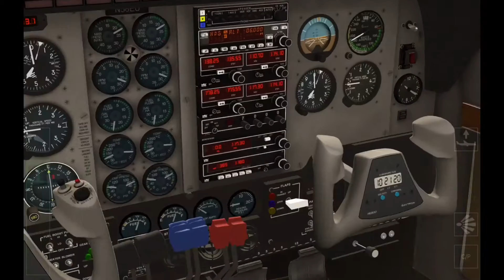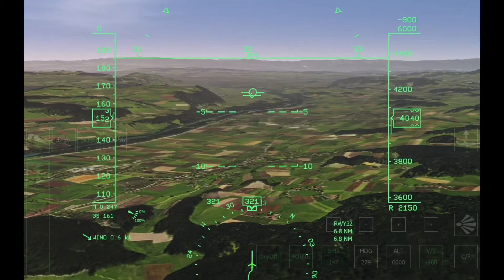Aerofly 2 Flight Simulator | Baron B58 - Meiringen to Bern [Absolutely Stunning Scenery]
The Aerolfy Guy - Aerolfy 2 Flight Simulator Flight In A Baron B58 From Meiringen to Bern. Today I Fly A small little Baron B58 Turbo-Prop Aircraft on a short hop from Meiringen to Bern Navigating through the beautiful mountains of Switzerland. I fly over a large lake in a valley between two mountains. I Fly out of the valley into my approach to Bern. The Scenery is Absolutely Stunning. IPACS Have Done An Outstanding Job making the simulator on the iPad. The Weather is Very Good. There is slight Turbulence, But not much.

This Video Is Available At 1080p (HD). Highly Recommend!

-The Aerolfy Guy-